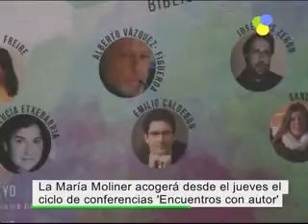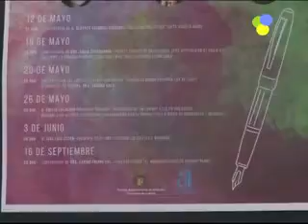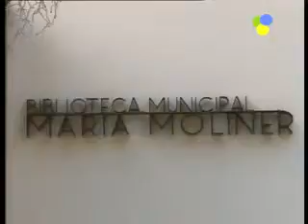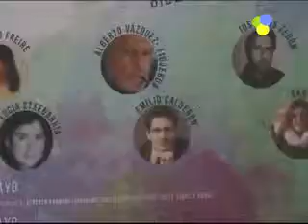La biblioteca María Moliner acogerá el ciclo “Encuentros con Autor.a”